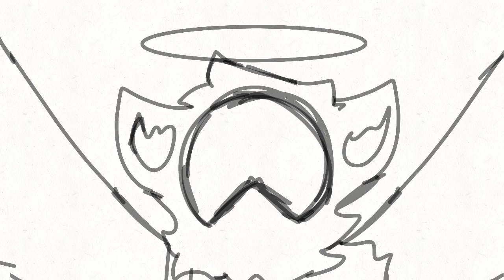angel slimehound test (oc?)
by motivation is going adios